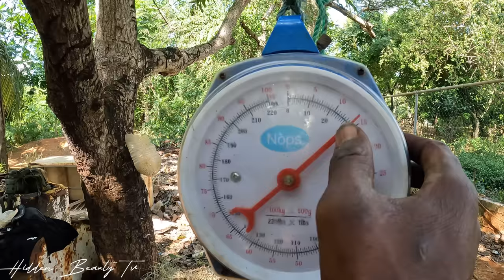WILD HOG hunt with crossbow N dogs catch N cook EPIC